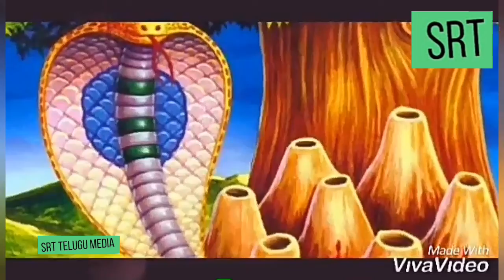నాగుల చవితి విశిష్టత మరియు దాని ప్రాధాన్యత